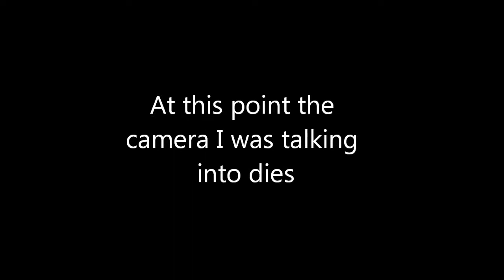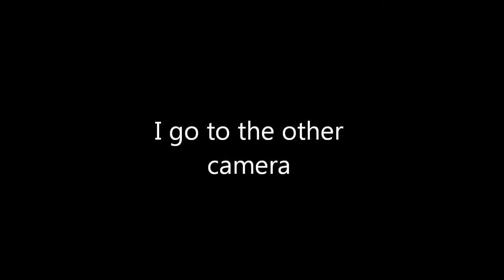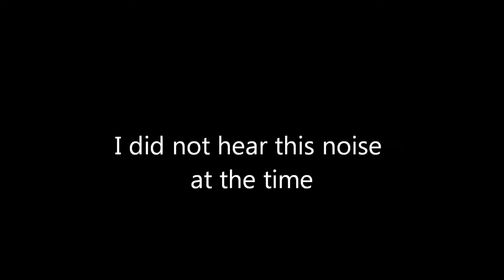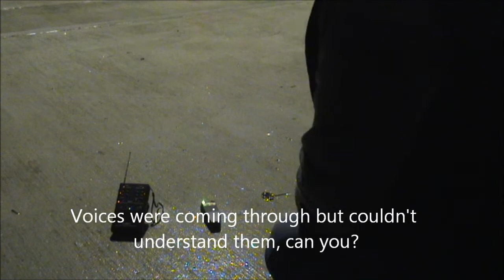Great paranormal activity at Fort Bridgewood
Rem pods and spirit box activity and also equipment gets drained. World war 2 spirit activity.